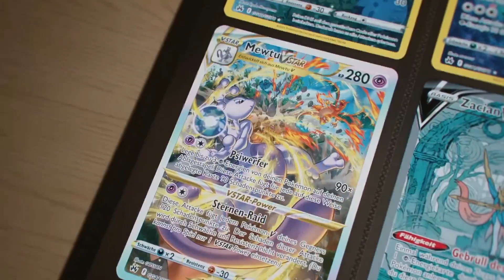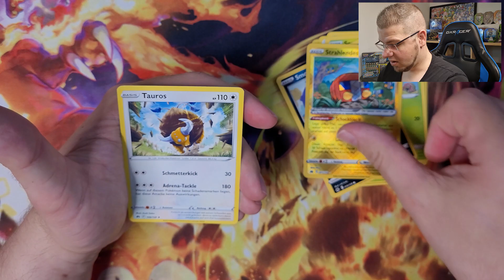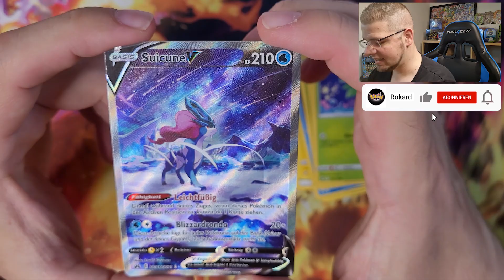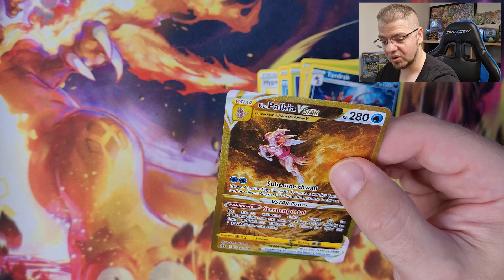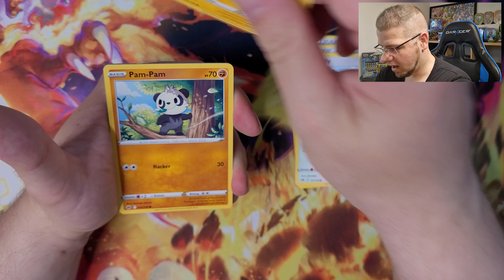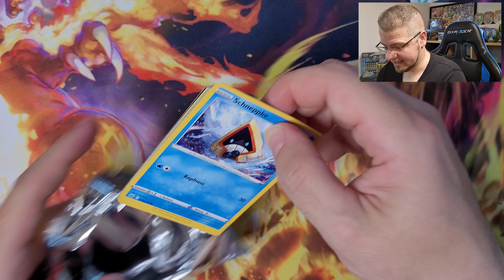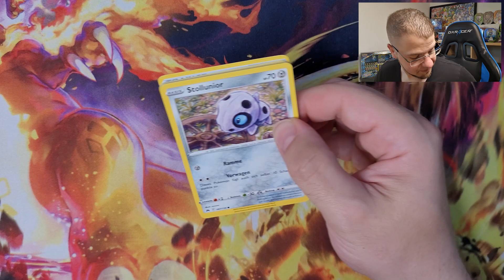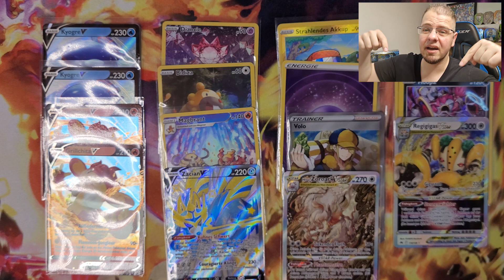500er ABO Special +Giveaway! Wir öffnen die Zacian und Zamazenta Figuren Kollektion! Pokémon Opening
Mit diesem Video möchte ich mich bei euch allen bedanken, dass Ihr mich auf dem Kanal Supportet. Den kleinen Jungen von damals, dem sein liebstes Hobby war, Pokémon zu spielen und zu sammeln!😁

Heute öffnen wir eine Schillernde Zamazenta Figuren Kollektion und eine Schillernde Zacian Figuren Kollektion. Wie immer, wenn wir Zenit der Könige öffnen, bin ich auf der Suche nach Mewtu VSTAR!
Ich habe Unmengen an Booster geöffnet und diese Karte konnte ich bis jetzt noch nicht ziehen😥. Aber vielleicht heute? Drückt mir die Daumen!

Was müsst ihr tun, um an dem Giveaway teil zu nehmen?

Ihr müsst ein Kommentar unter meinem Video schreiben mit
und welches Set ist euer Lieblingsset aus der Schwert und Schild Ära ist.

Ihr müsst mindestens 14 Jahre alt sein und mit Einverständnis der Eltern. Aus Deutschland oder Österreich kommen, da ich nur nach Deutschland oder Österreich versende. Dies ist ein Hobby und ich zahle die Produkte, sowie den Versand aus meiner eigenen Tasche. Ich hoffe ihr könnt das verstehen.
Nur natürliche Personen dürfen mitmachen, Juristische sind ausgeschlossen.

Ihr müsst euch an die Youtube Community Richtlinien halten, da sonst euer Kommentar unter dem Video gelöscht wird.

Das Video zur Auslosung kommt am 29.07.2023.

Wer an dem Giveaway teilnimmt, stimmt zu, dass ich seinen Youtube Namen in meinem Auslosungsvideo einblende und Namentlich erwähne.

Eure Daten werden DSGVO Komfort behandelt.

Der Gewinner meldet sich bitte über Instagram.

Alle Teilnehmer erklären sich mit den Teilnahmebedingungen einverstanden.

Ich bedanke mich an alle die daran teilnehmen und wünsche jeden einzelnen viel Erfolg!

Euer Rokard

Und wenn ihr mich supporten möchtet, lasst gerne ein Daumen in nördlicher Richtung da, ein Abo oder ein netten Kommentar. Darüber würde ich mich sehr freuen.

Es werden noch viele weitere Opening des Pokémon TCG kommen. Viele weitere Displays, Top Trainer Boxen, Tins, Mini Tins und Booster werden daran glauben müssen 😁.